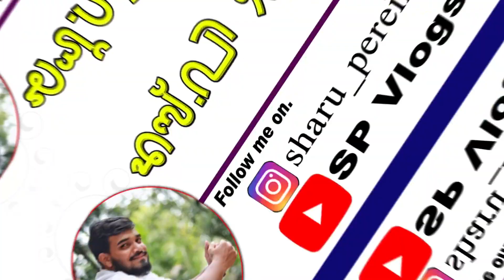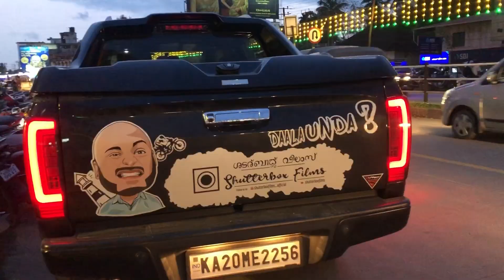Ashtami da Special || @SHUTTERBOXFILMS Spotted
Hello guys, For the first shutterbox wore a vesa for astami. It’s for a good cause. So watch this video till end😍